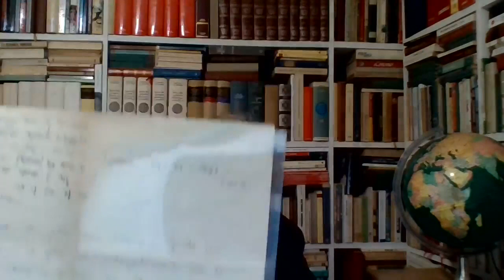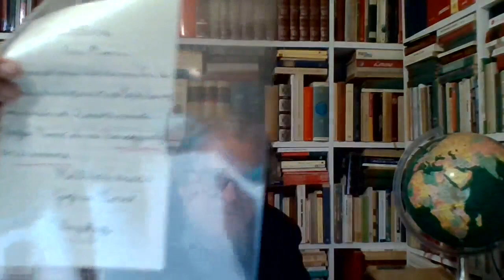Carlo Ruta, Seminario Ucraina un anno dopo, 24 febbraio 2023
Carlo Ruta, Seminario "Ucraina un anno dopo", tenuto il 24 febbraio 2023. Laboratorio degli Annali di storia dei mutamenti globali.